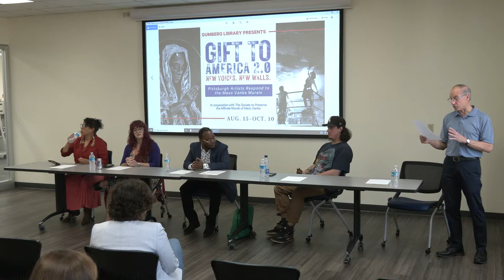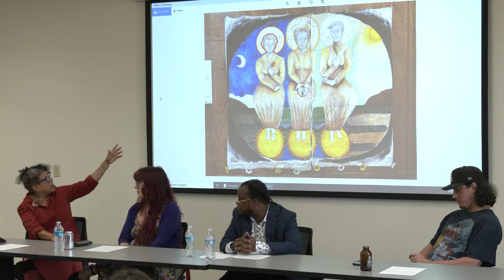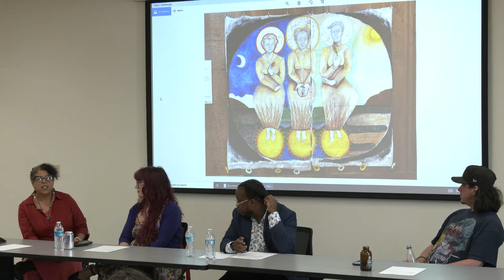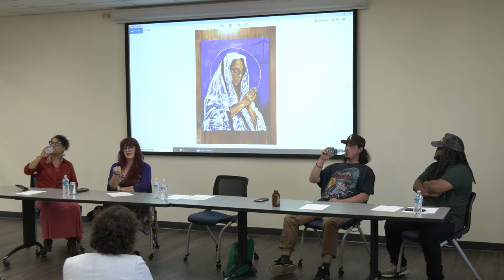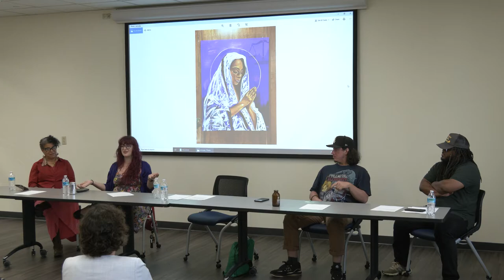Gift to America 2.0 Artist Panel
Welcome by Dr. David Dausey, Executive Vice President and Provost.
Moderator: Corey Carrington, Curator of Gift to America 2.0.
Featuring artists Christiane Dolores, Max "GEMS" Gonzales, Maggie Negrete, and Cue Perry.

Corey Carrington will introduce the artists and will talk about his curatorial decisions. Each of the artists will talk about what it was in Vanka’s murals they were responding to in their work. They will talk also about their creative process and about their experiences as artists today.

Recording from September 21, 2022 at the Gumberg Library.